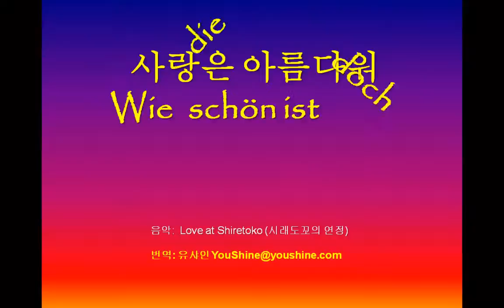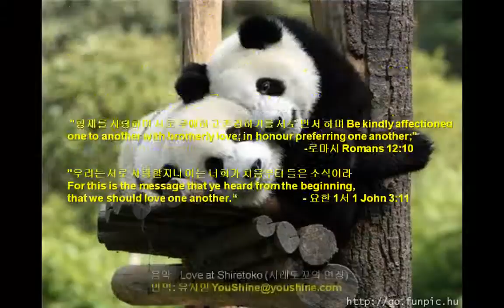사랑은 아름다워 L'Amour by Preinsta English & Korean subtitles 영한 자막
This show was originally put together by Preinsta as a PowerPoint show.

The background song is "Song Of The Seashore -Susan Osborn 浜辺の歌 해변의 노래" and can be heard at this

Those who would like to view this show with PowerPoint program for much sharper images, please click the link below;